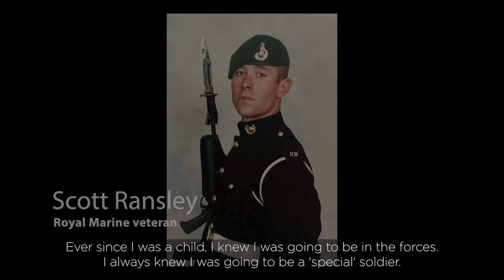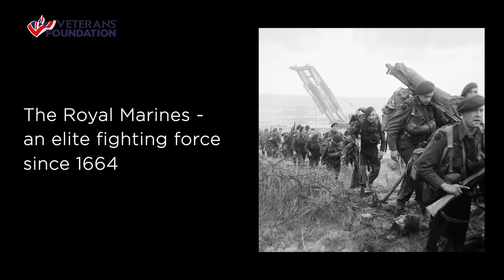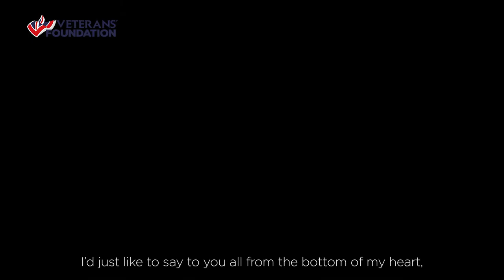British Royal Marines from different eras tell their story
Veterans’ Foundation supports over 250 UK-based military & Veteran charities. We have given over £4 million to these charities and projects, please help us give more by joining the National Veterans’ Lottery